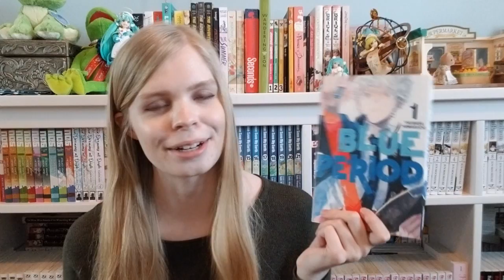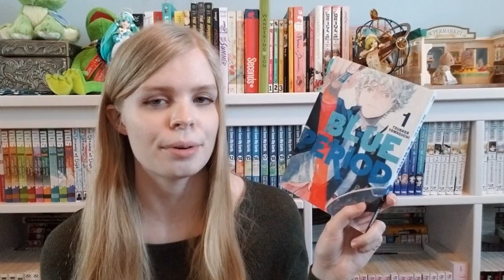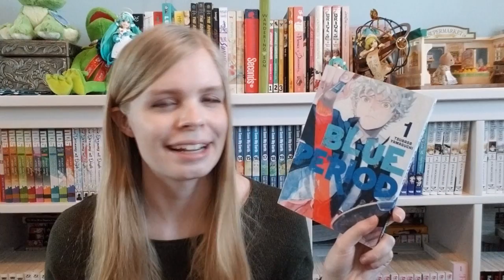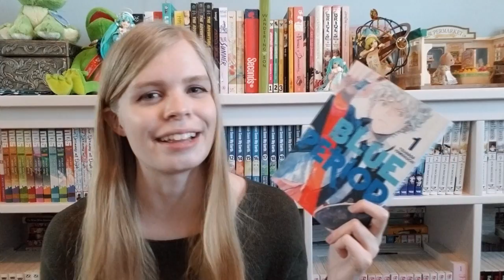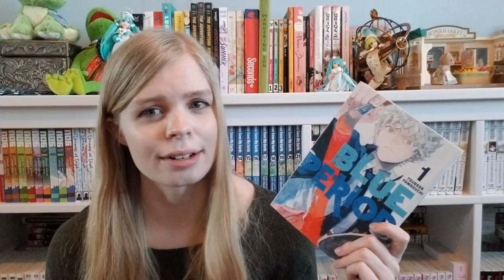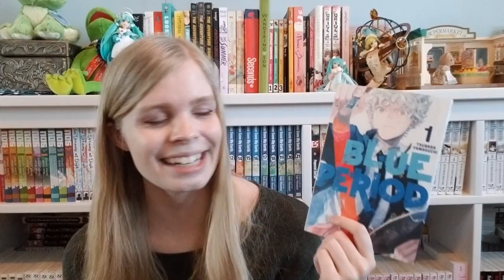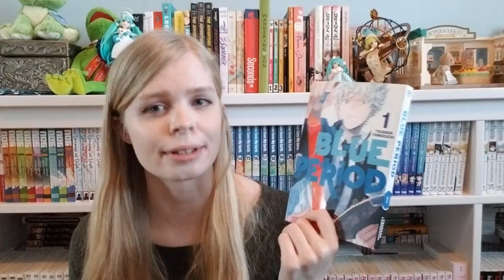MANGA REVIEW: Blue Period by Tsubasa Yamaguchi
Hello! This video is just my thoughts on the manga Blue Period by Tsubasa Yamaguchi. Really happy to add this title to my manga collection! Also glad to give some art school insight. Let me know if you have read this manga!